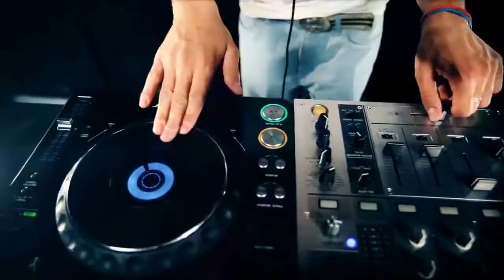Дайте мне это развидеть, или Затащи меня в ЛАМИЮ! Круче только яйца #3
В своем видеоблоге "Круче только яйца" я не обсираю, а выражаю свое субъективное мнение.

Оператор - Игорь Заритовский
Монтаж - Игорь Заритовский